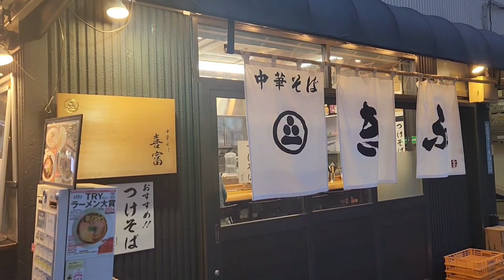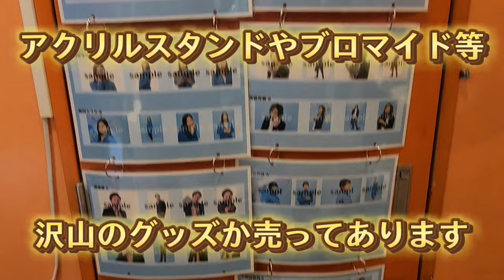【楽屋裏】舞台の裏側はハプニングが多発！？【大公開】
2024年一発目の舞台！『雨。今、君は』の普段公開されない楽屋裏を大公開！

Vlog風に撮影してみました～

元KAT-TUNの田口淳之介さん主演の舞台に出演させていただきました。
■作・演出：小池樹里杏
■出演：田口淳之介
湯本亜美・五十嵐拓人・飯田らうら・渡邉響・佐藤雨・玉川来夢・ふじわらみほ・寺尾歩武・大間知賢哉・木所真帆・原口侑季・佑太・斉藤秀翼

4日間の公演でしたが、様々なハプニングが発生...！？

あっという間でしたが非常に楽しい舞台でした。
舞台の裏側はこんな感じですと、みなさんに伝わると嬉しいです＾＾

ファンレター等 宛先↓↓↓
〒107-0062  港区南青山3-1-3 東急青山SPLINEビル 6F
株式会社ファイン　斉藤秀翼 宛